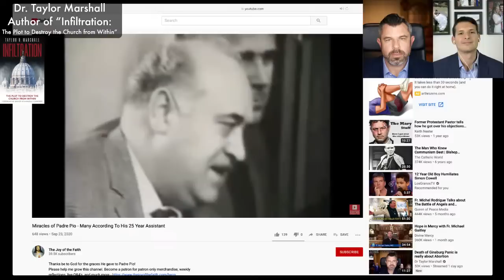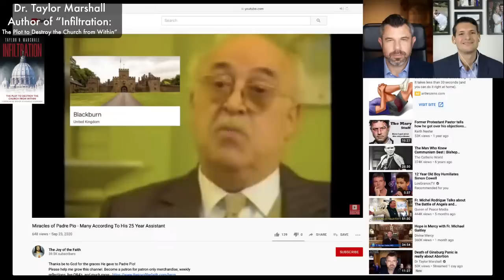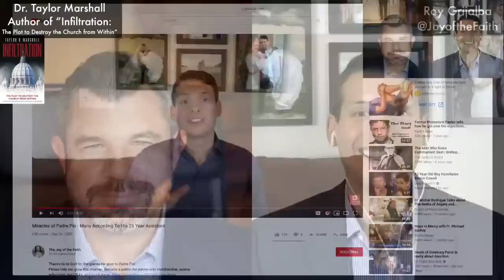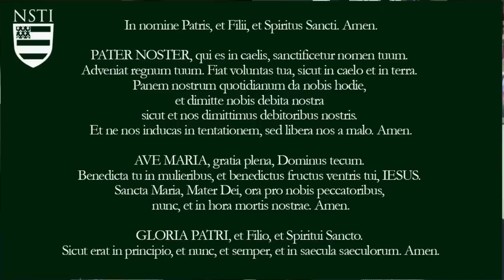MIRACLES of PADRE PIO Dr Taylor Marshall and Ray Grijalba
Dr Taylor Marshall interviews Ray Grajalba of The Joy of the Faith about the miracles of Saint Padre Pio. For the full video by Ray Grijalba

2.  Please "Like" this video.
4. Become a Channel Patron and get signed books and Catholic resources

Want more from Dr. Taylor Marshall?
1.  FREE Dr M book: "Thomas Aquinas in 50 Pages by Dr Marshall
2.  Earn online Certificates? Take online theology courses with Dr Marshall
3.  Explore Dr Marshall's 8 books